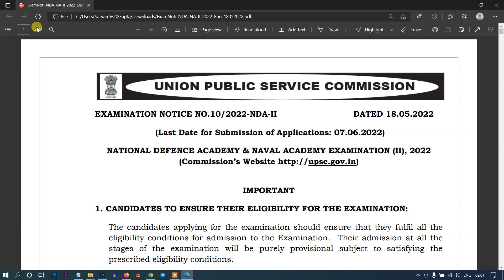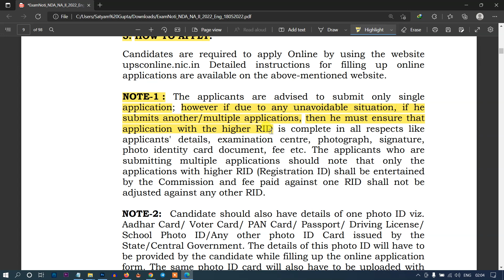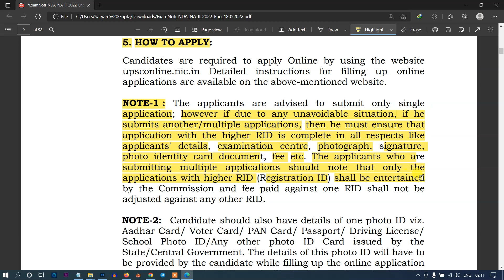Correction in UPSC NDA Online form | UPSC NDA II Form mai Correction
Short Description:- Is Video me bataya gaya hai ki aap UPSC NDA ke form me correction kaise kar sakte hai, NDA ke online form mai correction ki process janne ke liye video pura jarur dekhe.
We have also covered the following topics in this video.
UPSC NDA me Correction Kaise Kare.
UPSC NDA Form mai Sudhar kaise kare.
UPSC NDA Online Form Me Correction Kaise Kare.
UPSC NDA II Form Mai Mobile Se Sudhar Kaise Kare.
UPSC NDA II Form Galat Ho gaya.
UPSC NDA Online Form Mai Sansodhan.
UPSC NDA Form Dubara apply Kaise Kare.
UPSC NDA Online Form Mobile se Kaise Fill Kare.